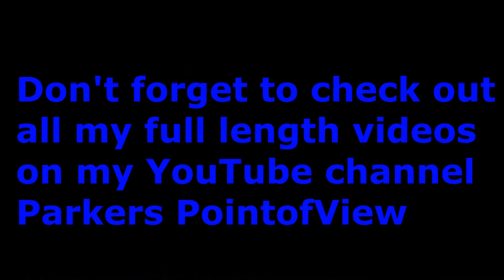ParkersPointofView - Hang Kyle Lowry's jersey in the rafters